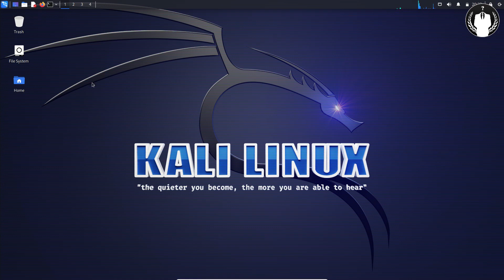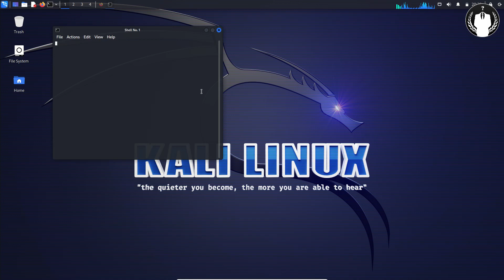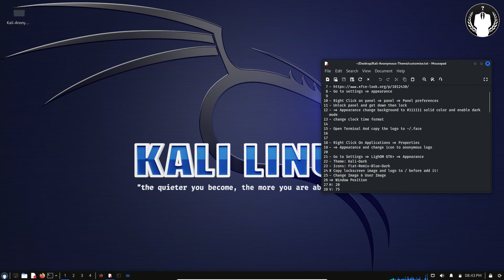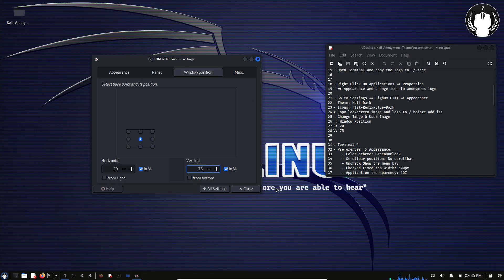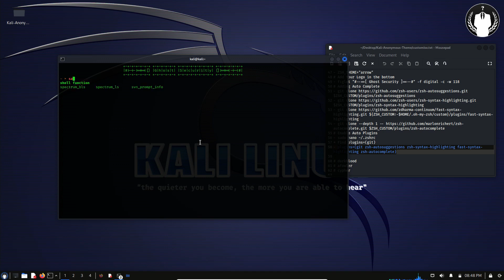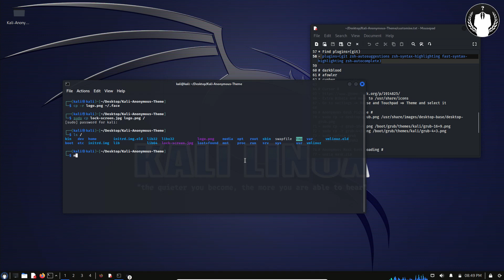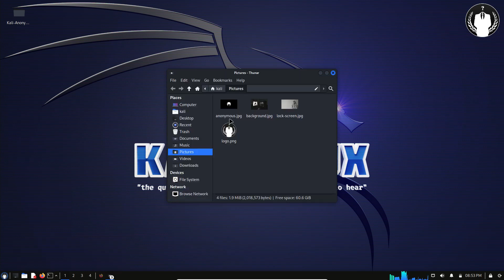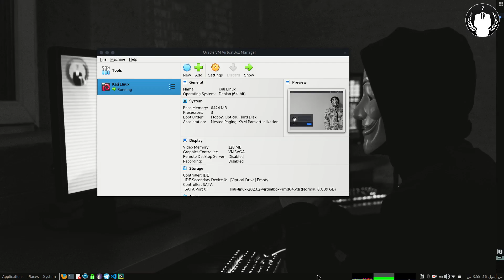Kali Linux Anonymous Theme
How to be anonymous on kali linux 2023.3
How to be anonymous on kali linux 2023
How to be anonymous on kali linux
How to be anonymous on kali linux - AnonGT
How to be anonymous
How to redirect All Traffic Through Tor Network
How to route All Traffic Through Tor Network
What is iptables
Learn bash scripting
Learn kali linux
Learn Parrot OS
Learn Black Arch
Learn Ethical Hacking
Learn Hacking
Hacking Tools
Cyber Security
Red Team
Blue Team
Purple Team
Gray Team
White Hat
Black Hat
Comptia A+
Comptia Network+
Comptia Security+
CEH v12
EJPT
OSCP
Malware Development
Rat
Tor Network